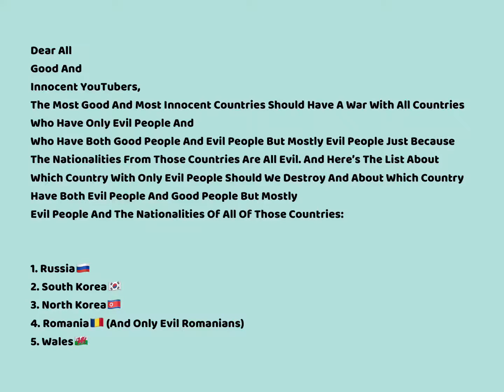Countries With Only Evil People And With Both Good People And Evil People But Mostly With Evil......